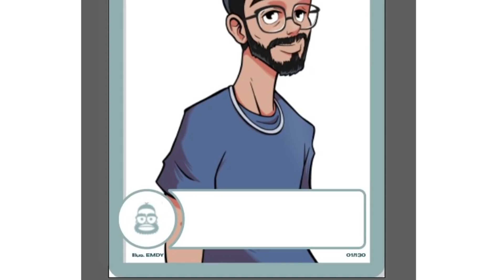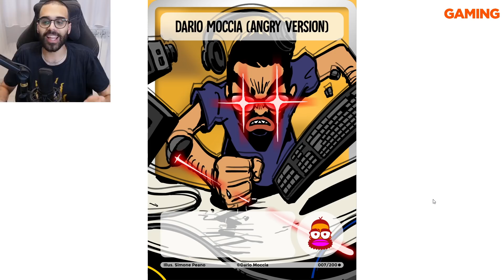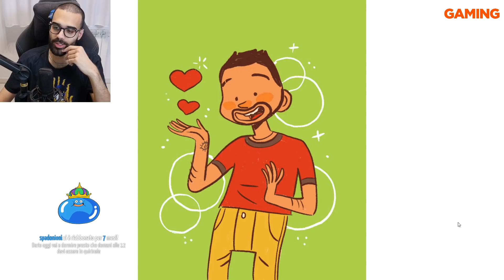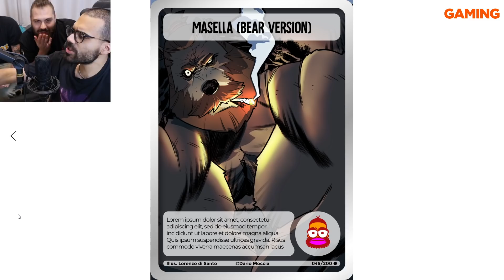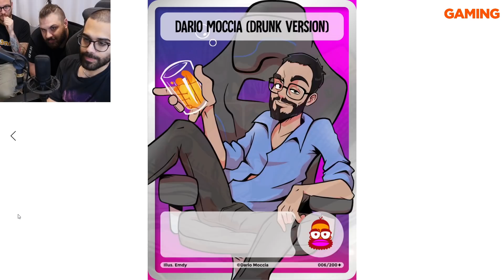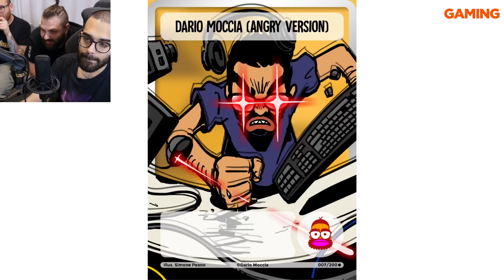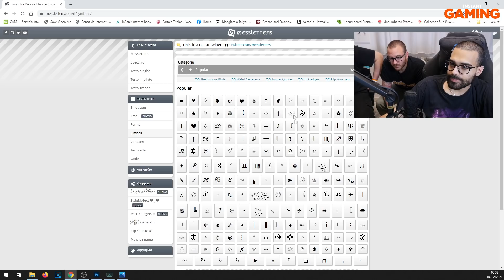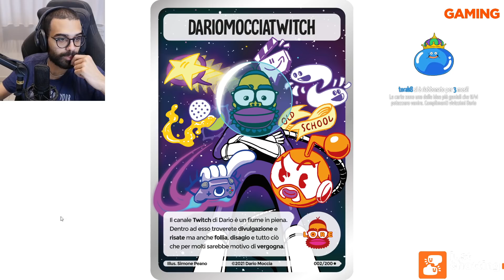TUTTI GLI SPOILER ALLE CARTE DELLA LORE DI DARIO MOCCIA (FINORA)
Dario Moccia Trading Cards Game, dalle bozze alle prime carte definitive. Gli artisti sono stati scelti, nome di spicco Nicola Saviori (un ultimo spoiler lo trovate qui
Ci saranno tutti i personaggi che hanno gravitato intorno al canale di Dario, da Panetty a Xunanima, passando per Sabaku e Mangaka.